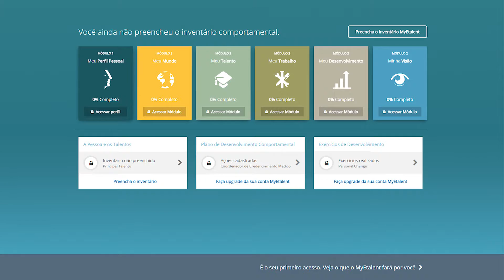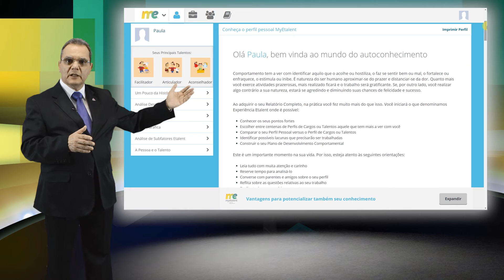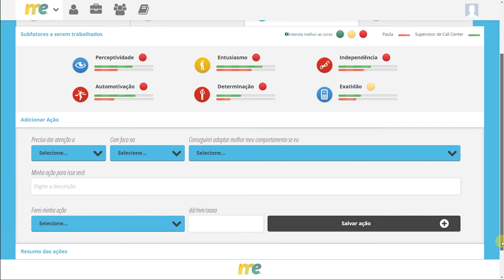Conheça o MyEtalent: plataforma online de coaching estruturado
Com o MyEtalent, você pode conhecer os seus talentos e criar um plano de desenvolvimento individual para adequar o seu comportamento ao cargo que ocupa ou que pretende ocupar.